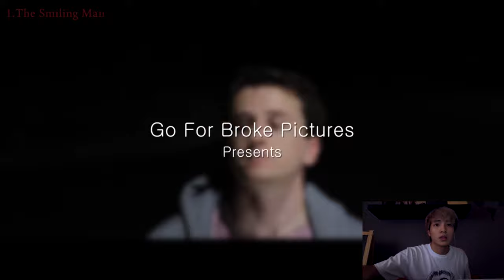【鬼影】恐怖驚悚片Top3！微笑的男人嚇破膽...(王狗)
這次來帶大家看三部恐怖短片！